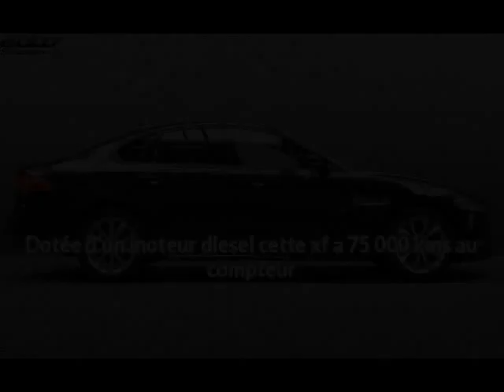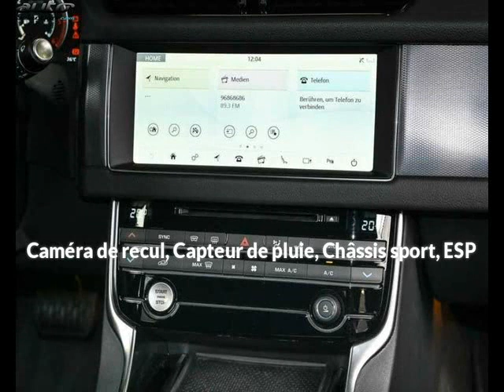Jaguar xf occasion visible à Villenave-d'ornon présentée par Le site de l'auto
Cette Jaguar xf occasion disponible à Villenave-d'ornon dans le 33 est mise en vente par Le site de l'auto - 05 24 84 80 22 - tous les détails sont